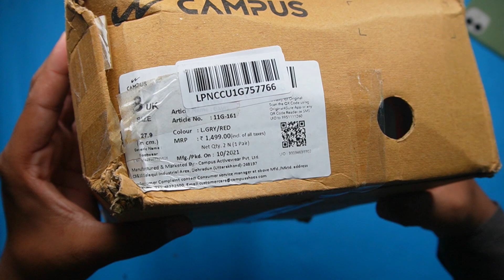Campus Ke shoes mein paise barbad ! Unboxing & Review Campus Davis ! 🙂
Gears Used:
Second Tripod
Third Tripod
Ring light

0:00​​ Intro
0:29 Unboxing
0:49 Build & Design
2:38 Insole & Weight
3:15 Flexibility
3:39 Walking and Running Test
4:53 Pricing & Verdict